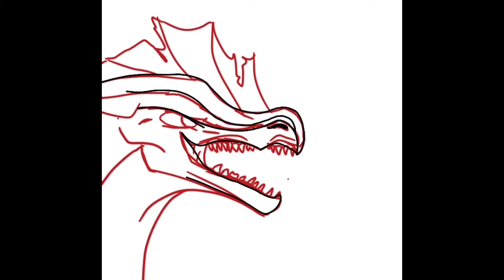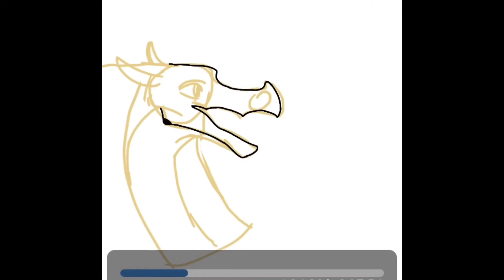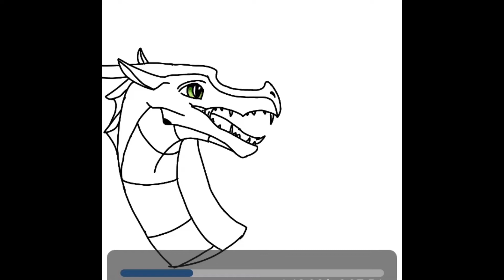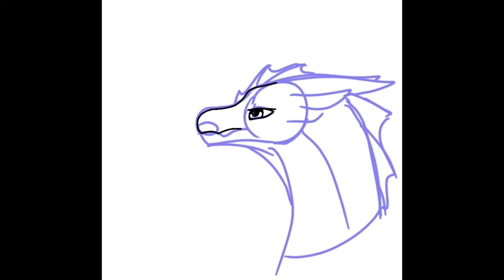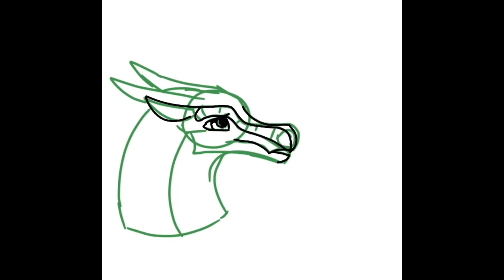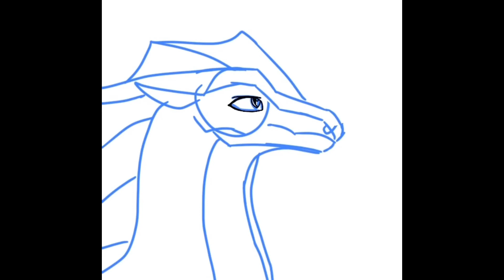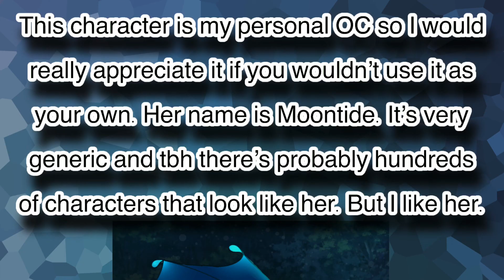Some more Cool Drawings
So here you go guys another upload. Pleeez do not copy the ideas of anything in this video. Don’t forget to become a soapscrubber to my channel if you want.